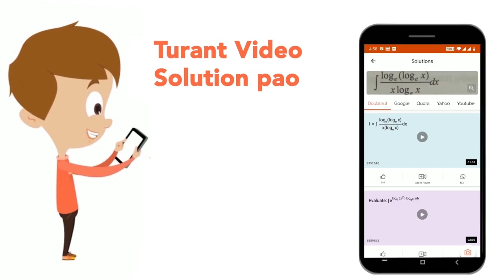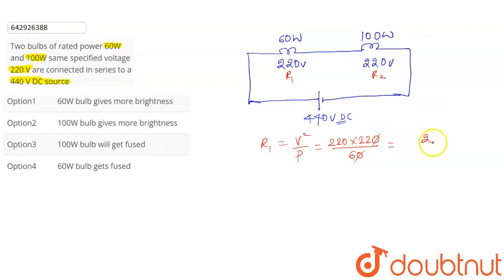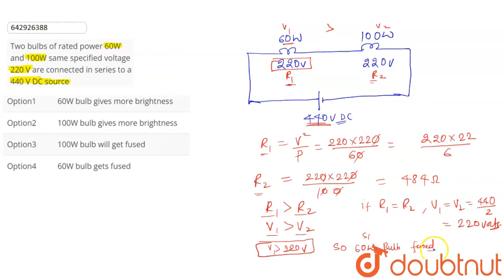Two bulbs of rated power 60W and 100W same specified voltage 220 V are connected in series to a ...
Two bulbs of rated power 60W and 100W same specified voltage 220 V are connected in series to a 440 V DC source
Class: 12
Subject: PHYSICS
Chapter: TEST 3
Board:IIT JEE

👉 Have Any Query? Ask Us.